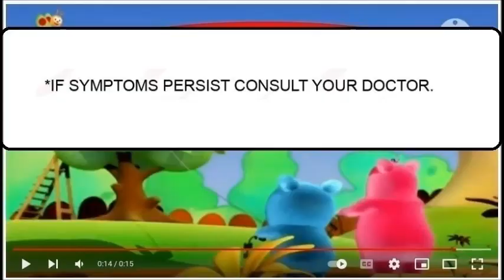Centrum Advance 2022 Immunity 15s (DME Version) Ver 4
Mav Gonzales, Kara David And Howie Severino
Trio Immunity